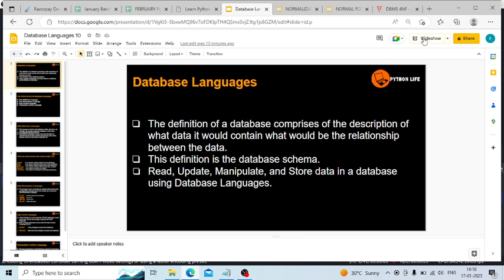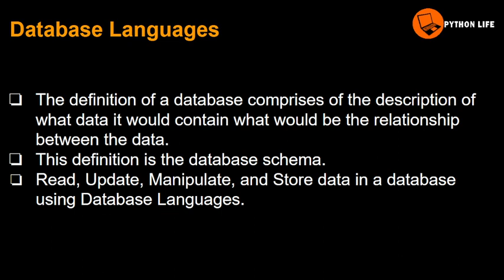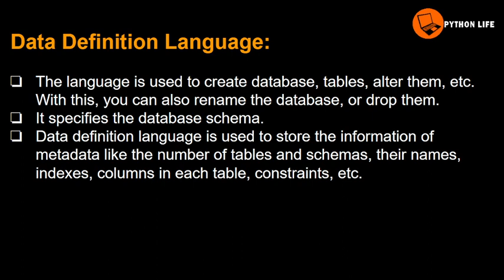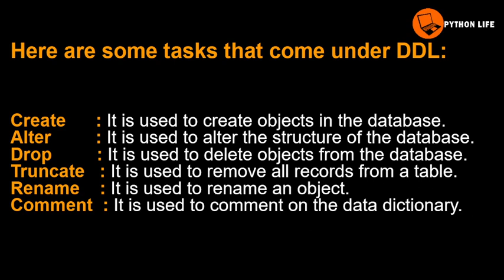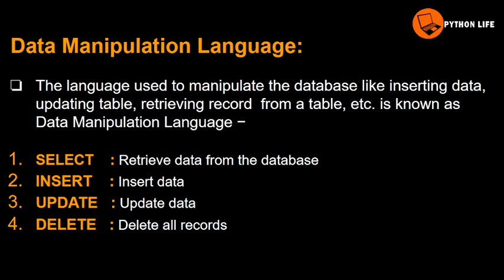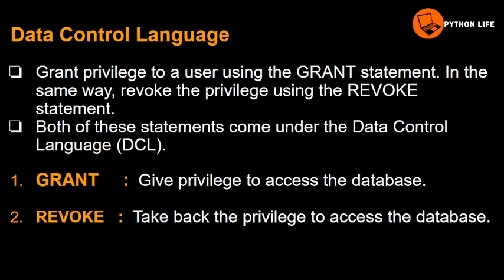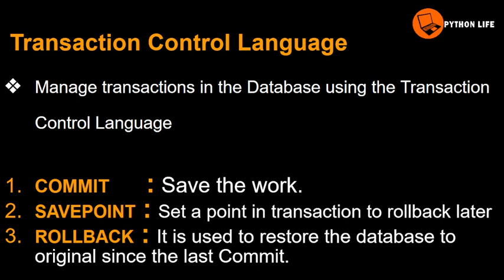Data base Languages | DBMS in Telugu